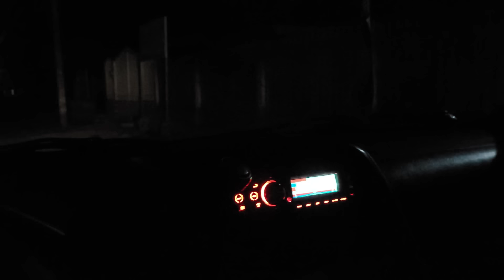URGENTE🔴 SARA casi pierde su beb³ MAYCOL le dice que ella no hace caso